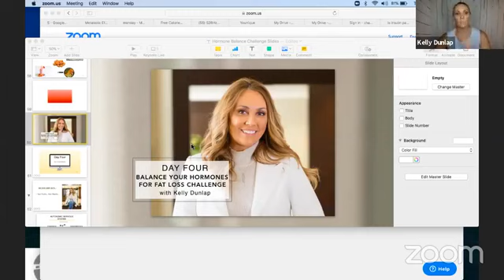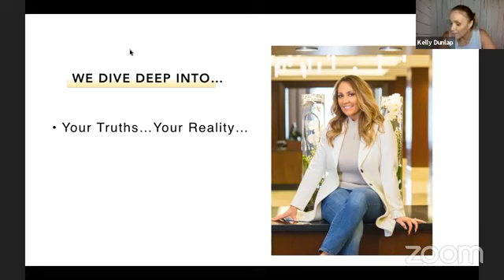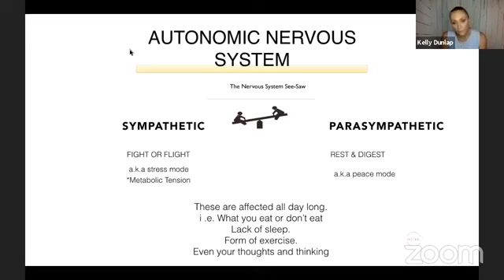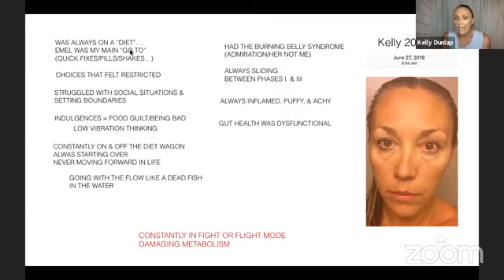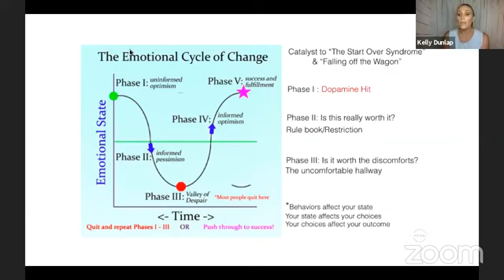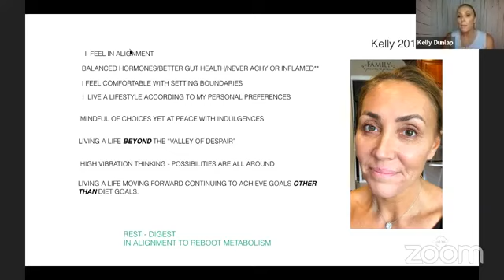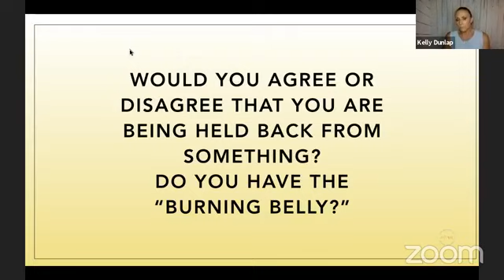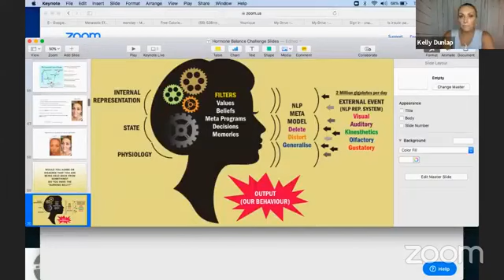Hormone Challenge Day 4